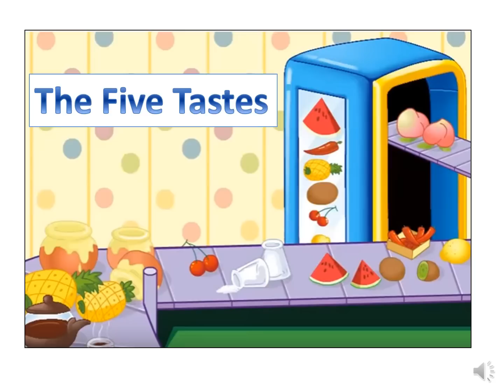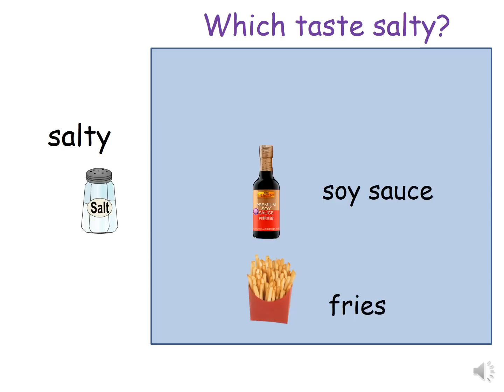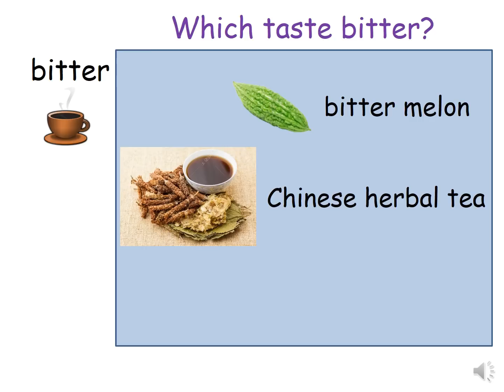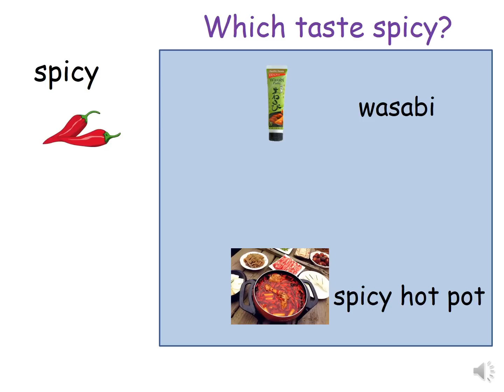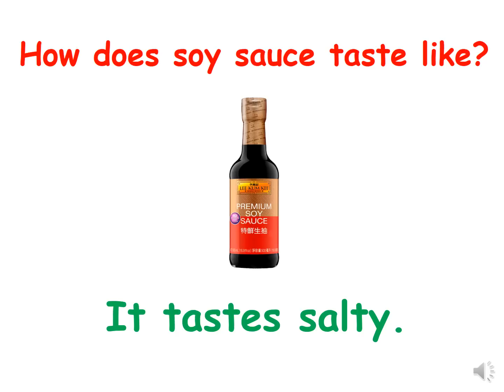5 Tastes (1): sweet, sour, salty, spicy and bitter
It is for children to learn five basic tastes. They are sweet, salty, spicy, sour and bitter.